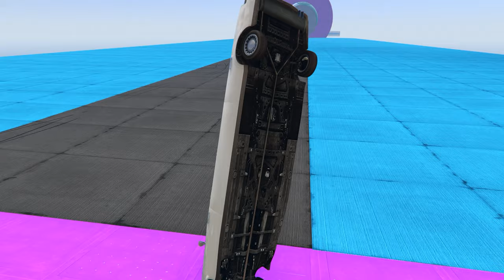GTA 5 MEGA RAMP JUMP 🔥 GTA 5 ULTRA REALISTIC GRAPHICS Gameplay - 272 [ No Copyright / Free To Use ]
⭐ [ No Copyright / Free To Use ]
⭐ NO CREDIT or ATTRIBUTION REQUIRED !

1. Track: "On A Vibe", Dreaded Otaku

2. Track: "Narco Blues", Dreaded Otaku

3. Track: "Tough Break"